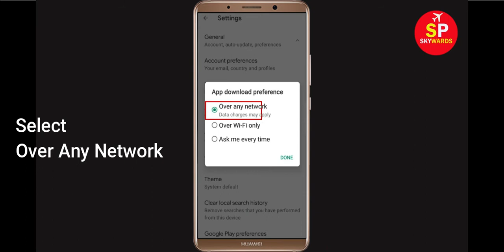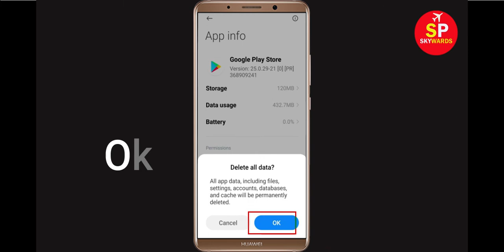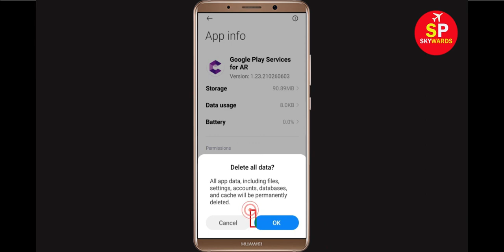Fix Can't Download V4 Error On Google Play Store in Android | Fix Can't Install App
If you are facing problem in Google Play store to download and Download V4 error on your mobile then you are at right place, i will show you How To Fix Can't Download V4 App Error On Google Play Store Android & Ios Mobile Phone. If you are facing same problem in your android phone it will help you to get rid of this problem. So, Lets Start to Fix V4 App downloading problem solutions.